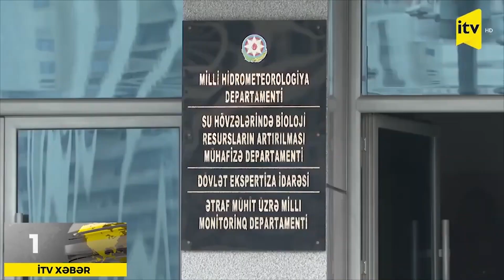İstirahət gününün hava proqnozu açıqlandı